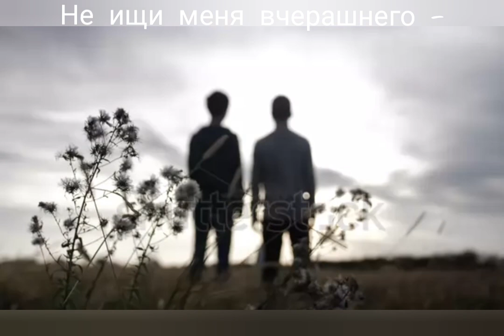Не ищи меня - Музыка Виктора Хоборова, слова иеромонаха Симеона (Безкровного).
Demoversia.

«Монах Симеон Афонский (иеромонах Симон (Безкровный)) начал свой путь в Свято-Троицкой Сергиевой Лавре, долгое время подвизался в горах Кавказа. В настоящее время проживает в одном из скитов на Святой Афонской Горе. Взял псевдоним в память своего родного отца, монаха Симеона, почившего на Афоне»